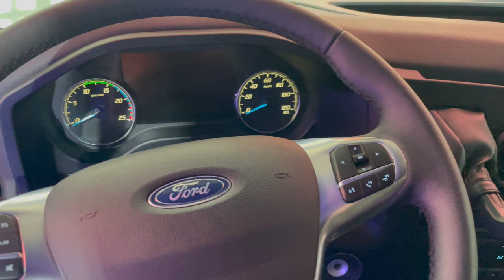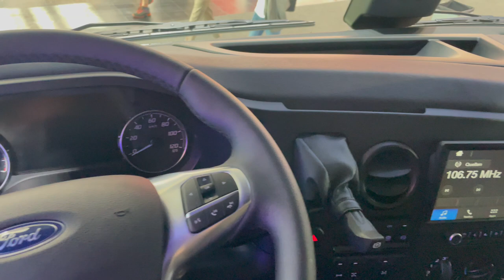Ford F-Line 4145D L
Hello to MotorCarTube and a new video. Today we show you the Ford F-Line 4145D L. Please let us know what you think. What do you like?

Hallo bei MotorCarTube und einem neuen Video. Heute zeigen wir den Ford F-Line 4145D L. Bitte lass uns deine Meinung wissen! Was gefällt dir besonders? Schreib es uns in die Kommentare.